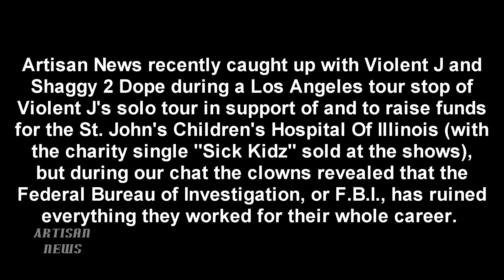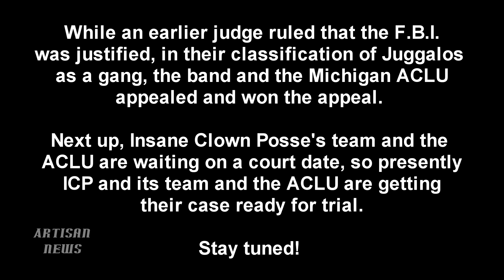INSANE CLOWN POSSE - FBI TOOK EVERYTHING WE’VE DONE AND MADE IT S**T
The Insane Clown Posse FBI fight is back on, and they talked to us about how the federal law enforcement agency has ruined them, check it out, here!